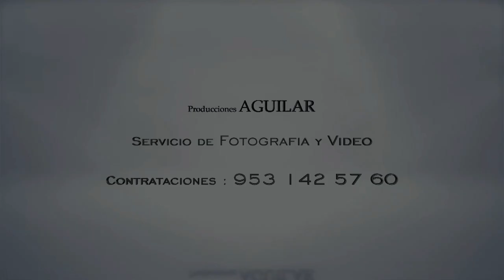BANDA ORGULLO MIXTECO EN EL PASEO DE LA FERIA DE SANTA ROSA DE JUÁREZ 2023